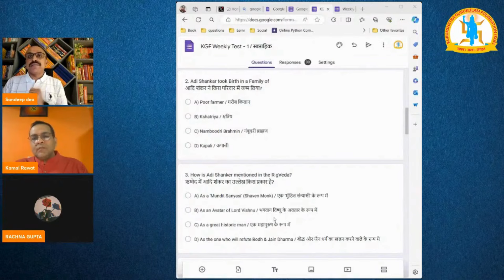“आदि शंकराचार्य और अद्वैत दर्शन” Q and A Session. || Sandeep Deo || Kamal Rawat || KGF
Kurukshetra Gurukulam Foundation(KGF)

महाभारत का मैदान सजा हुआ है। गीता का आरंभ ही इससे होता है-ः  धर्मक्षेत्रे कुरुक्षेत्रे समवेता युयुत्सवः!

Kurukshetra Gurukulam Foundation(KGF) गीता के इसी श्लोक को अपना आधार बनाकर स्थापित किया गया है। आज हर सनातनी एक कुरुक्षेत्र, एक युद्ध भूमि में खड़ा है। उसकी इच्छा भी धर्म की स्थापना है, परंतु म्लेच्छों की बढ़ती आबादी और दुनिया भर की सरकारों व संस्थाओं के अंदर उनके लिए सहर्ष बिछने की मानसिकता ने इस धर्म युद्ध को एकतरफा बना दिया है। आज सनातनियों के पास अपनी एक भी संस्था या संगठन नहीं है, जो वैश्विक स्तर पर गीता के इस पहली लाईन को न केवल जीता हो, बल्कि उसका प्रचार-प्रसार भी करता हो और आगामी संकट को देखते हुए उसकी तैयारी के लिए प्रतिबद्ध हो। ज्ञळथ् शास्त्र, शस्त्र और संगठन-इस त्रिआयामी लक्ष्य की पूर्ति के लिए ही निर्मित हुआ है। हिंदुओं को उसके शास्त्रों का ज्ञान उपलब्ध कराना, शस्त्र से अपनी रक्षा एवं अपने समाज की रक्षा करने का संकल्प लेना और संगठित होकर सनातन धर्म के पुनर्जागरण का प्रहरी बनना-यही इसका उद्देश्य है।

अभी यह ऑनलाइन आरंभ हुआ है। जैसे-जैसे फंड आते जाएंगे, ध���ातल पर भी इसे एक विश्वविद्या��य का रूप देने का संकल्�� है। सनातन धर्म की सभी विधाओं को सीखने-सीखाने के लिए यह विश्व का प्रथम गुरुकुल या कहिए विश्वविद्यालय होगा। लघु अवधि, मध्यम अवधि एवं उच्च अवधि तक यहां रहकर हिंदू अपनी विद्याओं में निष्णात होगा।

ऑनलाइन से आरंभ हुई यह यात्रा निकट भविष्य में आवासीय क्षेत्र, मंदिर, गौशालाएं, आत्मरक्षार्थ प्रशिक्षण एकेडमी और शास्त्रों का ज्���ान कराने वाले संकायों की स्थापना के साथ पू��े भारत और विश्व में इसकी शाखाएं स्थापित करने के साथ पूरी होगी। आइए, शास्त्र, शस्त्र और संगठन को अपने जीवन में उतारें, आइए Kurukshetra Gurukulam Foundation(KGF)
को सनातन शक्ति का केंद्र बनाएं। जय सनातन।